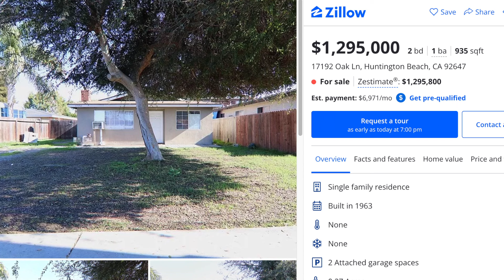Moving to Nashville | Top 5 Reasons to Move to Tennessee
Learn more about whether moving to Nashville Tennessee is the right choice for you.
I share my journey and talk through 5 reasons to move to Nashville, Tennessee. Relocating to Nashville Tennessee was a big decision for my family so I decided that sharing my first-hand experience would be a great way to educate others and help them decide whether moving to Nashville TN is a good choice. Moving to Tennessee has been a great decision for me and my family, and I hope you find my perspective helpful.

00:00 - Intro
05:20 - Nashville
06:47 - Reason 1
07:45 - Reason 2
08:34 - Reason 3
09:44 - Reason 4
10:46 - Reason 6
11:57 - Conclusion

Although there are a lot more reasons to move to Tennessee, we decide to narrow it down to 5 we found most important when making a decision to move to Nashville TN.

Here are the top 5 reasons to move to Nashville that we discuss in more detail:

1. Versatility (Neighborhoods in Nashville)

With a wide variety of neighborhoods in Nashville, we dive more into the different types of communities, homes, and pieces of land that are available in Nashville and the surrounding area.

2. Expansion

The city of Nashville is expanding which means more jobs, better return on investment, more things to do, and so much more. I get into all the details.

3. Things to Do in Nashville Tennessee

Music City has a lot to offer but it's not all country music and whiskey. I share some other fun stuff to do around town.

4. Cost of Living in Nashville Tennessee

If you're coming from a high-cost state you'll likely find that the cost of living in Tennessee is quite a bit cheaper. I even share a few details about the cost of common household items in TN.

5. The People

Southern hospitality is the real deal and moving to Nashville can mean having really friendly neighbors. I also share my story about how I learned that there are a lot of people who moved to Nashville who aren't actually from Tennessee.

Moving to Nashville TN was a big decision for me and my family and we don't regret it one bit. As a middle Tennessee realtor, I'm more than happy to help you navigate the Nashville real estate market and find you the perfect home in or around Nashville.

Samantha Miller is a Nashville Real Estate Agent with eXp Realty LLC. who prides herself on helping people relocate to the Nashville area. Samantha is a personable and knowledgeable real estate agent that covers downtown Nashville, Brentwood, Murfreesboro, Mt. Juliet, Hendersonville, Old Hickory, Hermitage, Clarksville, and other areas of Tennessee.